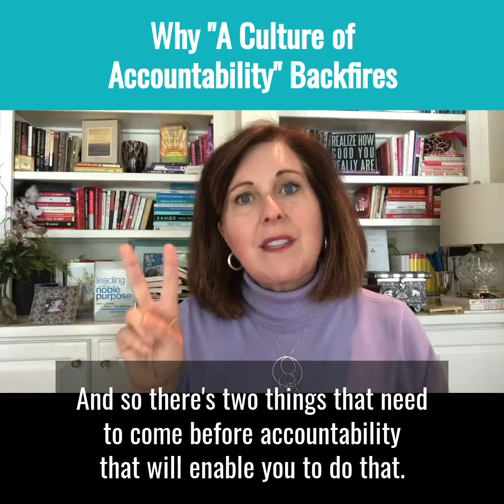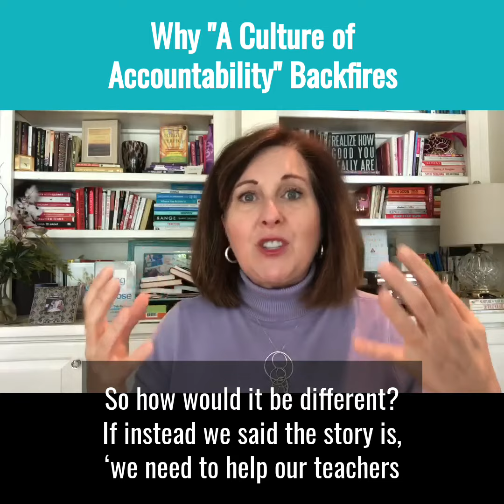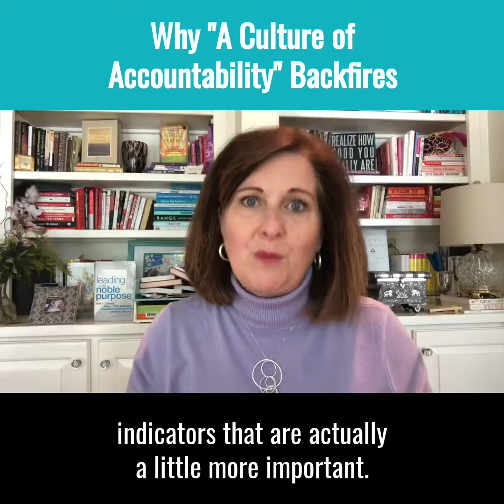Why 'A Culture of Accountability' Backfires